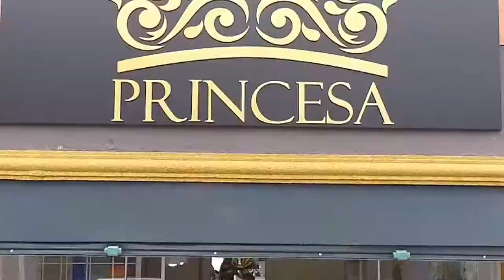LIVRARIA REMA PROGRAMA + BEM 10 - 23-02-20